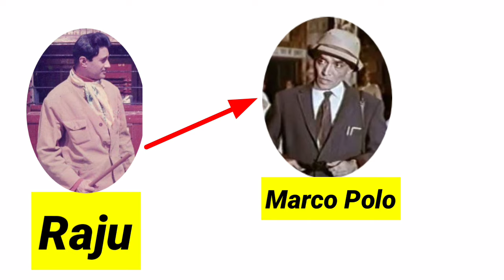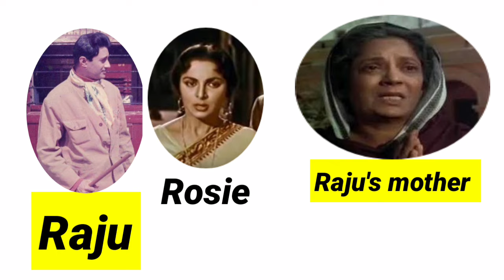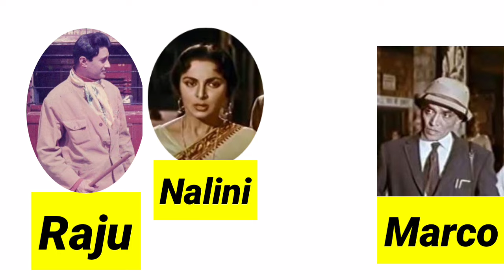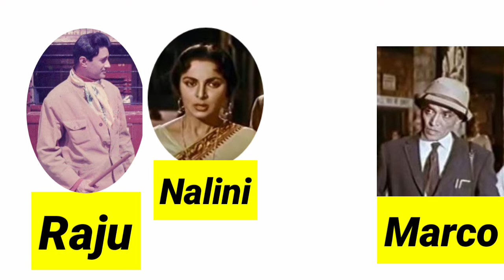Guide by R. K. Narayan in hindi